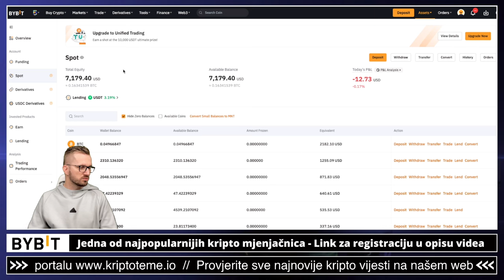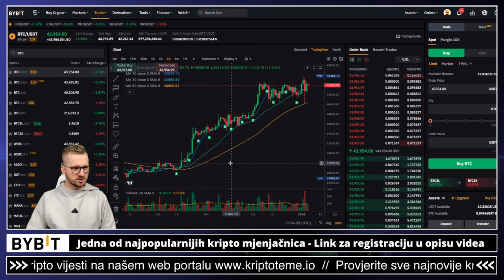ULAŽEM U KRIPTOVALUTE $100 (Opet!) 47 x $100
Ulažem u kriptovalute svaki petak, 52 tjedna za redom. Svaki petak ulažem po 100 dolara. Moj cilj je uložiti u kriptovalute 5,200 dolara u 52 tjedna i ovda vidjeti što će se dogoditi jednom kada (I ako) krene bull market na najjače ;)

✅ SLUŽBENI LINKOVI

✅ IZDVAJAMO ⤵️

00:00 - kriptovalute ULAGANJE
00:18 - Ulaganje u kriptovalute

kriptovalute
ULAGANJE U KRIPTO
kriptovalute
KRIPTOVALUTE
kriptovalute
kako ulagati